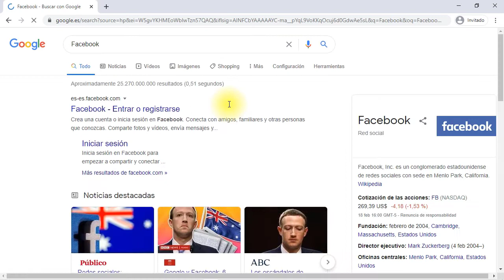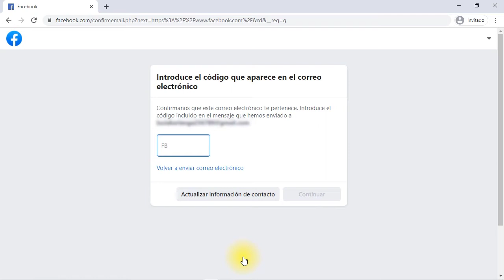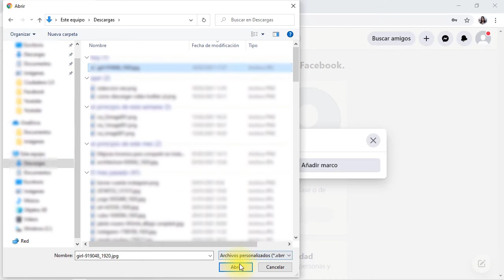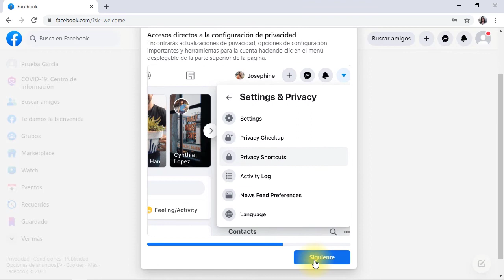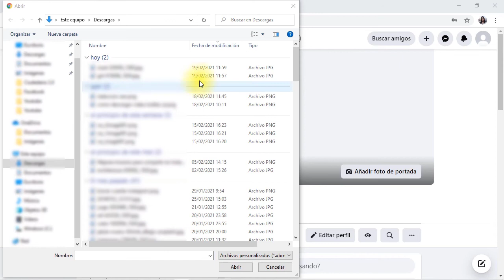Cómo crear una cuenta de Facebook ✅ Guía Principiantes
- Cómo crear un perfil de Facebook -

En este tutorial vamos a ver cómo crear una cuenta de Facebook paso a paso:

0.) 0:00 Intro

🎓 PASO 1: Qué es Facebook y cómo funciona
1.) 0:15 Cómo acceder a la página de Facebook

🎓 PASO 2: Cómo crear un perfil de Facebook
2.) 0:40 Introduce tus datos personales
3.) 2:13 Primeros pasos en Facebook
4.) 2:28 Cómo cambiar la foto de perfil en Facebook
5.) 3:28 Cómo personalizar tu perfil de Facebook